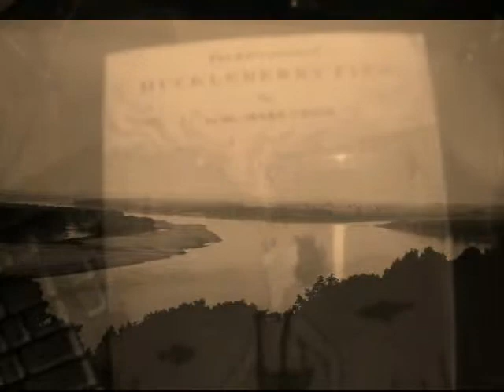The Adventures Of Huckleberry Finn:THE GRAPHIC NOVEL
this is a 'commercial' for my Huck Finn Graphic Novel that I had to do for a project for AP Language arts...pfff~

(I had filmed better stuff but I realized my camera doesn't have the right...thing..whatever...to plug into my computer..sooo...yeah, had to throw this together)